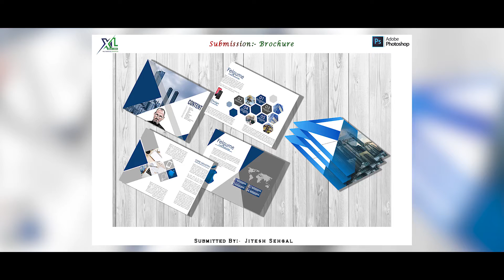STUDENT WORK IN GRAPHICS-XL MULTIMEDIA &ANIMAITION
STUDENT WORK IN GRAPHICS - JOIN XL MULTIMEDIA & ANIMATION AMRITSAR.

XL Multimedia & Animation Amritsar provides Advanced Graphic Design Course with Softwares like Adobe Illustrator , Adobe Photoshop, CorelDRAW Graphics Suite  which is based on the demand of modern day Graphic Design Industry.

Graphic Designing- Video Editing - VFX  - Camera Handling - Video Direction  -Web Designing &   Development-2D-3DAnimation

XL Multimedia & Animation
Level 6, SCO 6, District Shopping Complex, B-Block,, Ranjit Avenue,